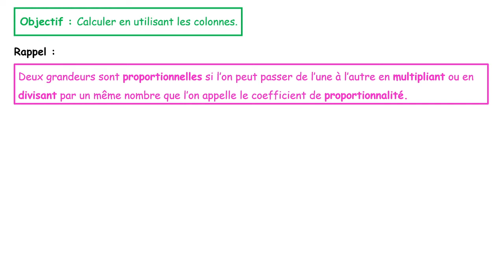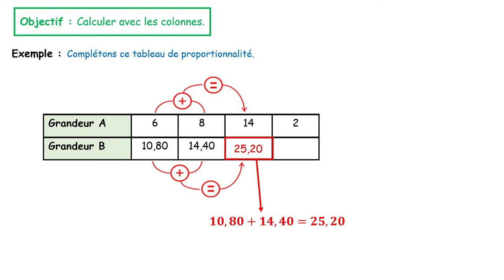Exemple de proportionnalité : Opérations sur les colonnes